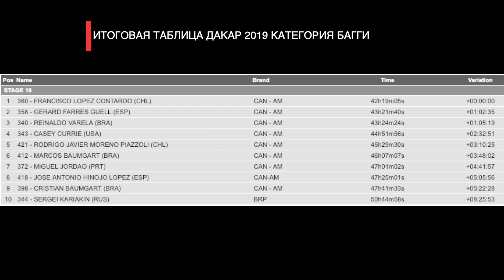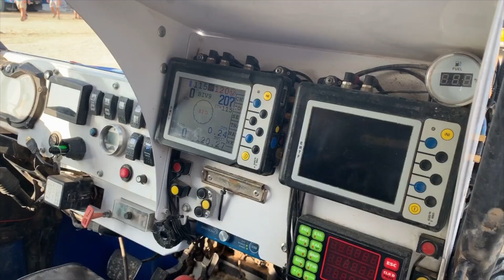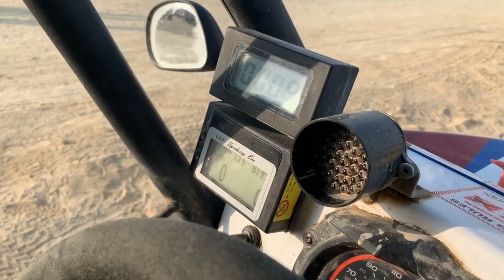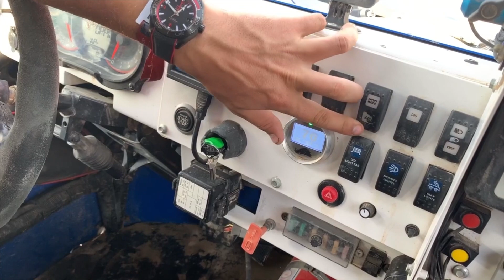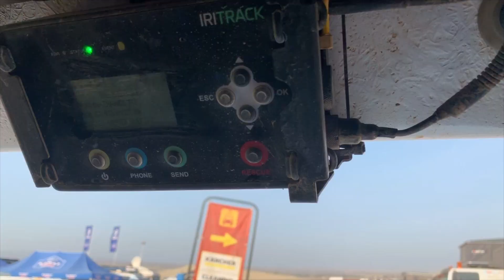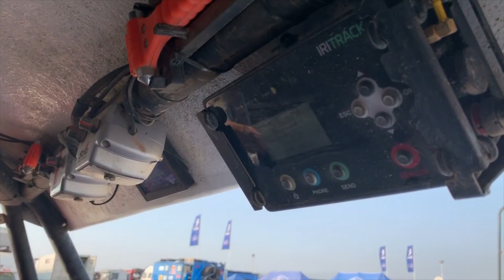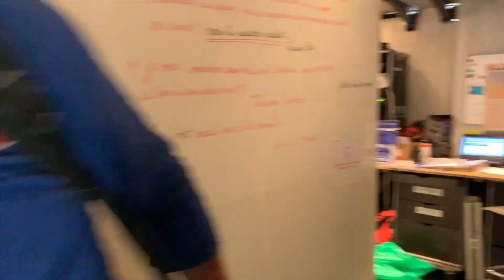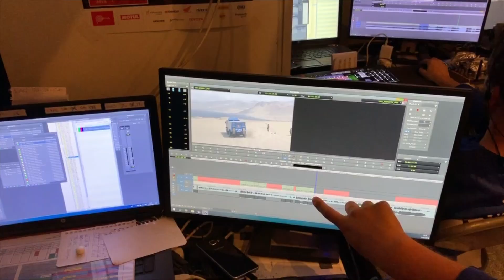Дакар 2019. День 15. Команда Карякин. Финиш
Дорогие друзья, вот и подошел к концу Дакар. Финиш есть. И пусть результат не совсем тот, на который рассчитывал Сергей, тем не менее мы рады, что там оказались. В этой серии Сергей покажет свой багги, расскажет о своем шлеме, я покажу как работают СМИ на Дакаре и покажу как работал над этими выпусками. На финишной арке мы пообщаемся с друзьями Сергея и командой, подведем какие-то итоги. Также Сергей разыграет последний приз на этом Дакаре.
Выпуск вышел с запозданием, так как в последний день у нас был сумасшедший график. После арки мы заселились в отель чесов в полночь, толком не успели даже отметить финиш, а в 5 утра мне нужно было уже ехать в аэропорт.
Это было увлекательное путешествие и я очень надеюсь, что вам понравилось. Вас ждет масса годного тревэл контента с акцентом на жизнь за границей, формата документального влога. Еще раз всем большое спасибо и до новых встреч.